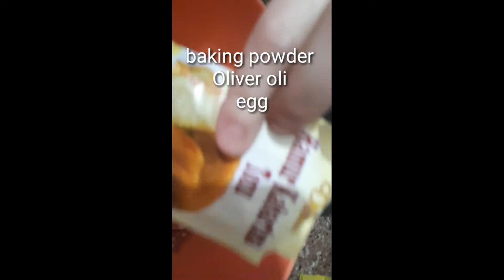Mazaydar Beef kabab with eggplant Abiha vlogs